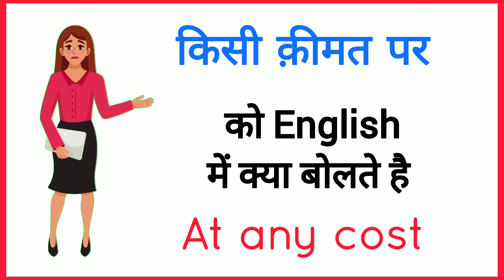किसी कीमत पर को इंग्लिश में क्या कहते है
English speaking practice for beginners/ Daily use English sentences/ daily use English spoken Part

english speaking
learn english
english practice
english speaking
english sentences
speaking practice
english conversation practice
learn english